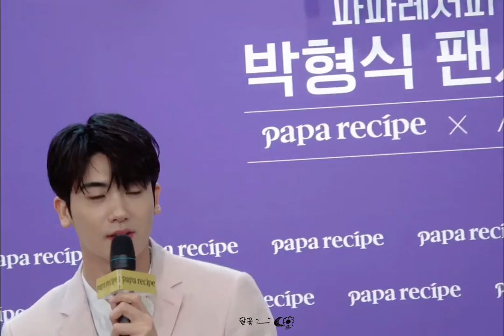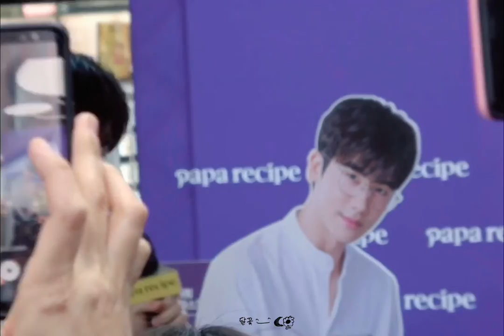180421 박형식(paparecipe) 팬싸인회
180421 박형식(paparecipe) 팬싸인회